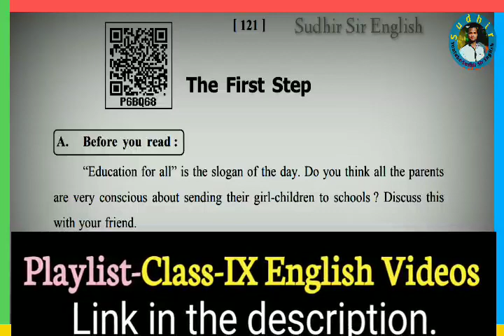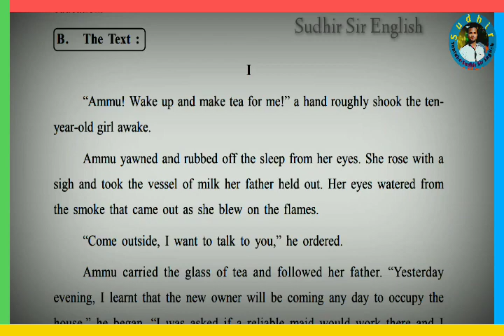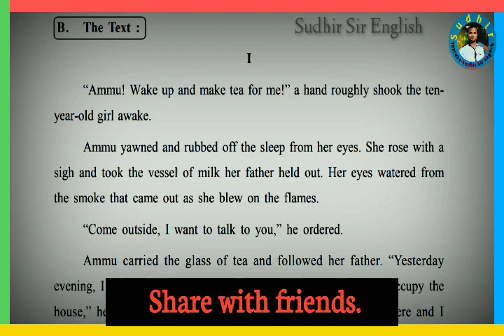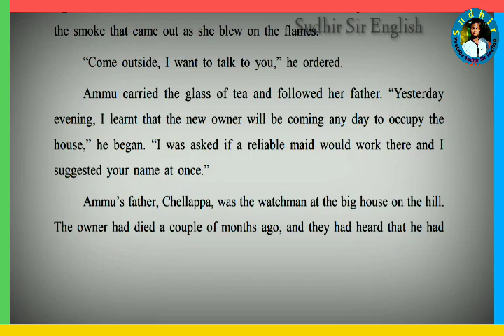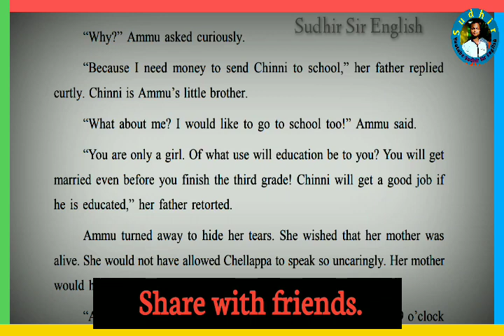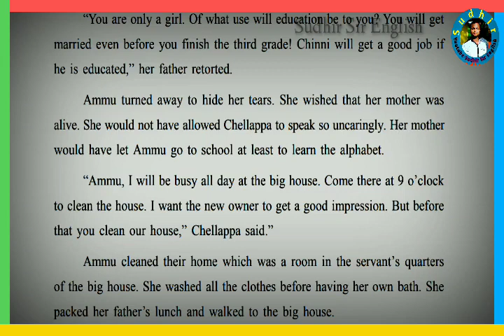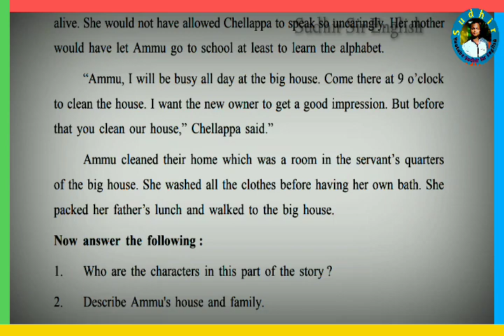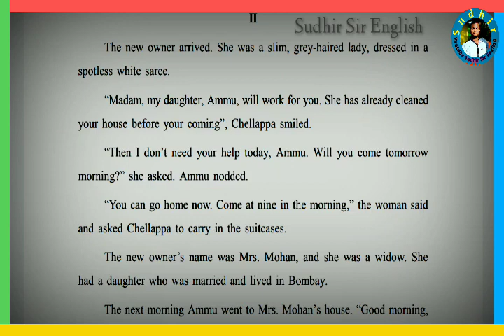♦️PART-1, THE FIRST STEP, 3rd Non-Detailed Chapter, Class-X, English, must watch & share.